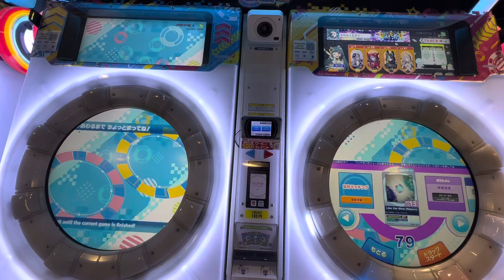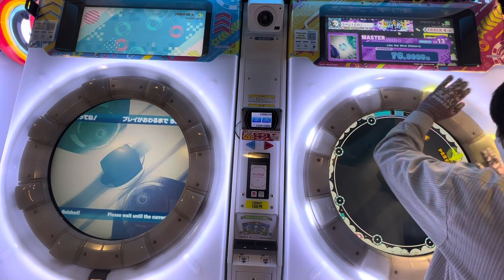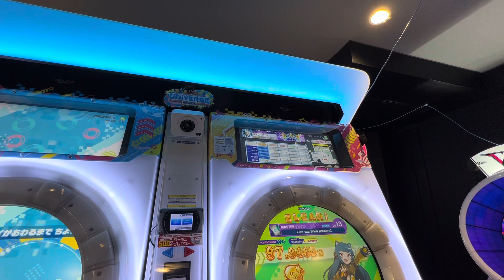2022/03/07【maimaiでらっくすUNiVERSE】 maimaiでらっくす maimai セガ町田